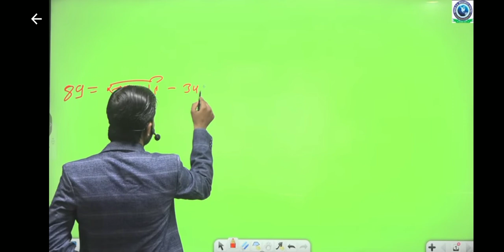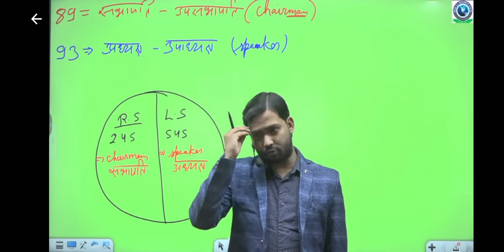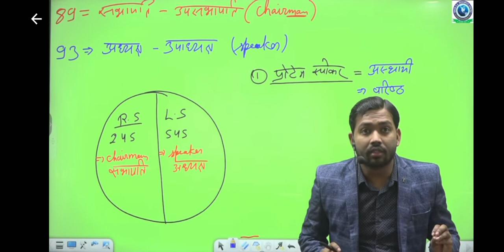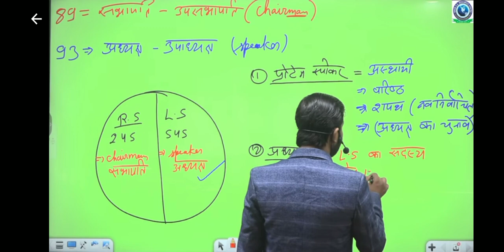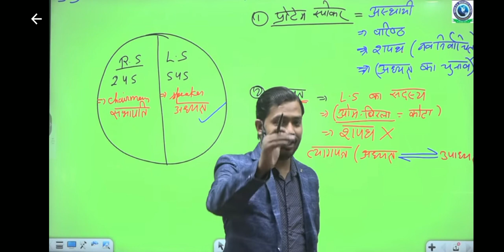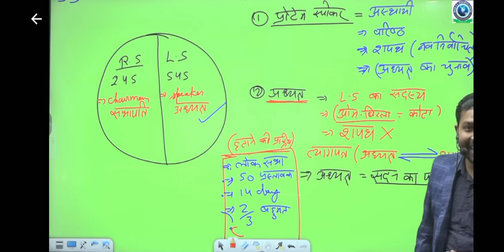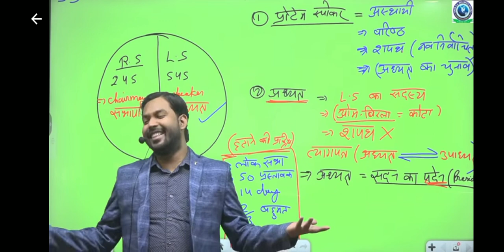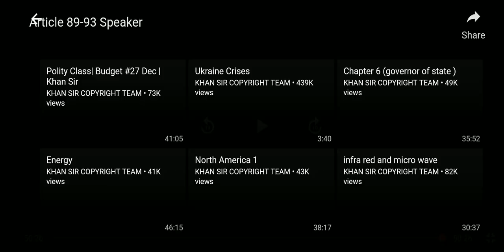class 44 political